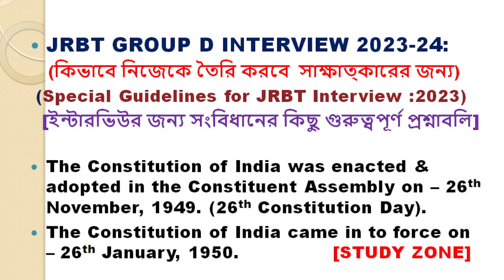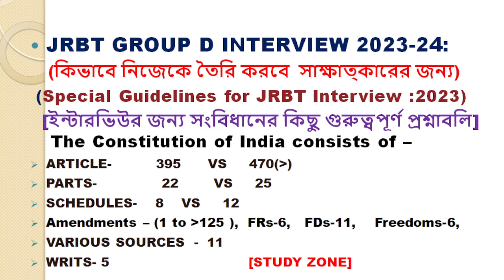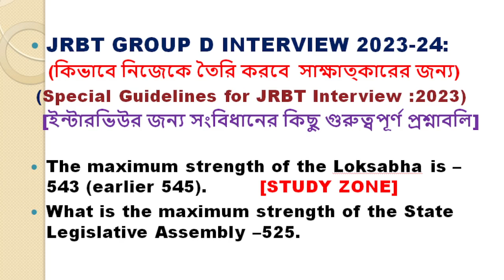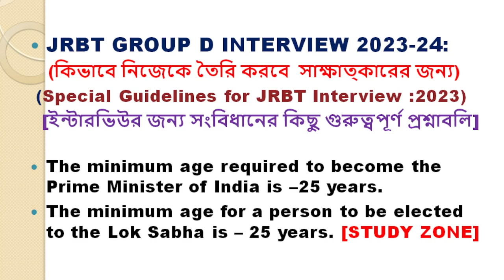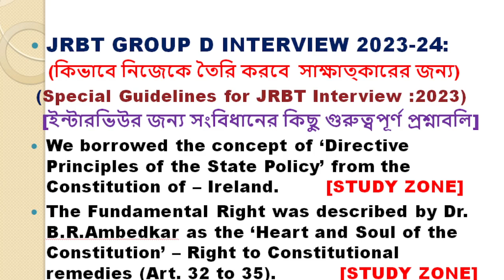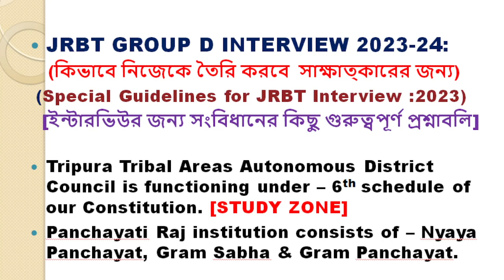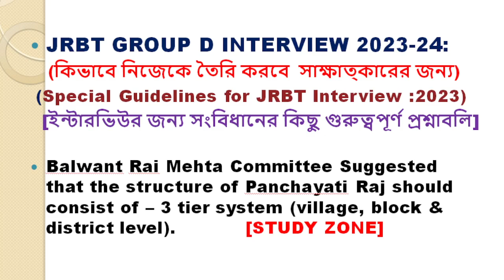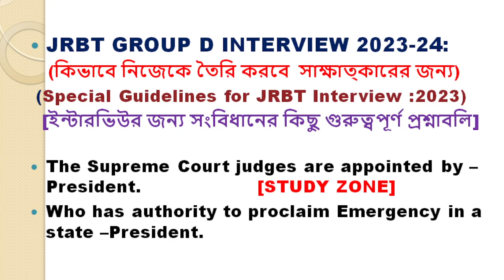ভারতের সংবিধানের গুরুত্বপূর্ণ প্রশ্নাবলি ||JRBT Group D Interview Preparation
Links

General studies,
English composition,
General science,
Indian History,
Indian Geography,
Indian Polity/Constitution
Indian Economics,
Numerical Ability,
Reasoning Ability
North East GK
Environmental Science